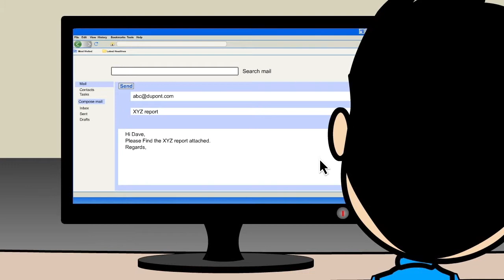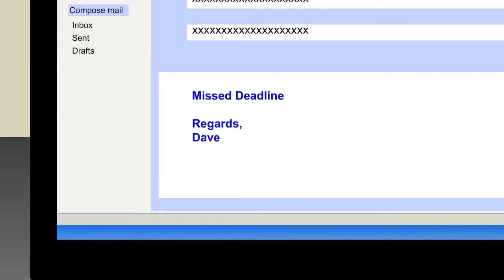Explainer video 2D Animation Presentation | 2D animation 2014 | 3DBOX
The Best Freelancer in Hyderabad

All My Projects Links

---3D Visualization television channel station id Digital

kids Projects:)

One Two Buckle My Shoe | kids Rhymes|